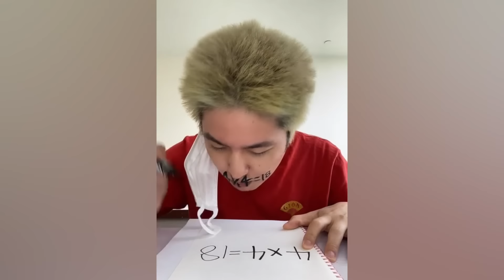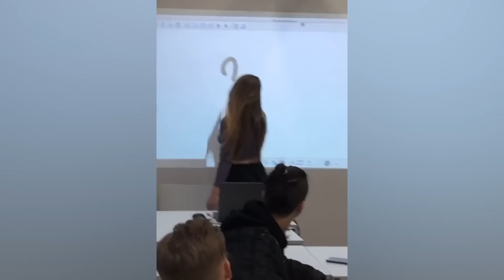Sagawa1gou Sagawa/さがわ Funny TikTok Compilation #1